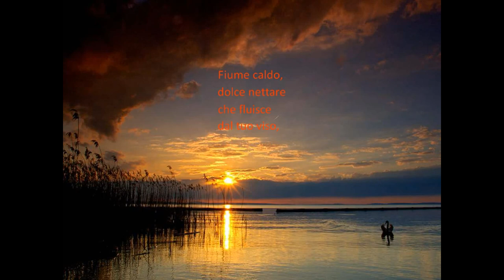Luce di sole